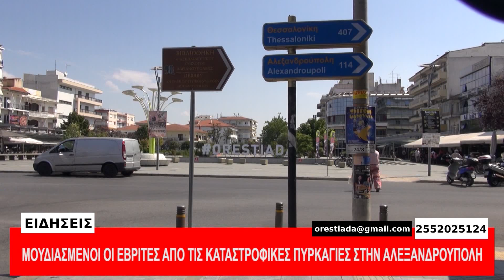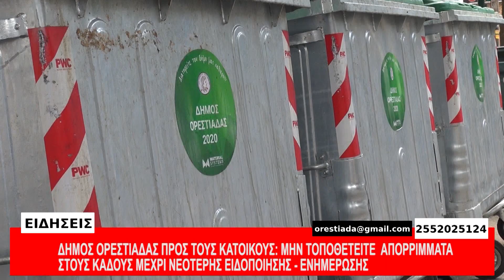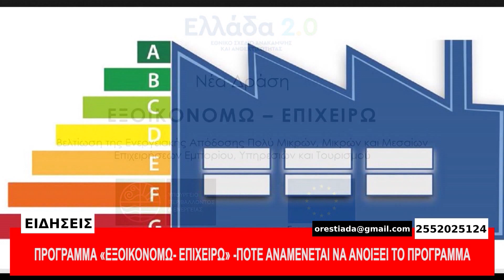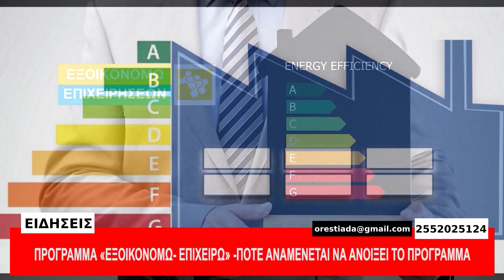ΚΕΝΤΡΙΚΟ ΔΕΛΤΙΟ 24-8-23